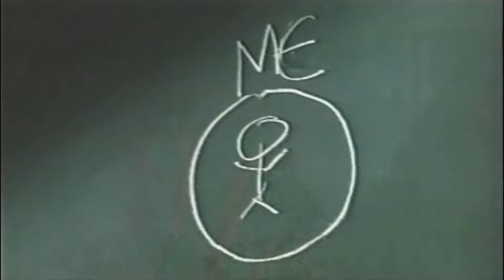映画「ペイ・フォワード 可能の王国」(2001)US版予告編② Pay It Forward Theatrical Trailer